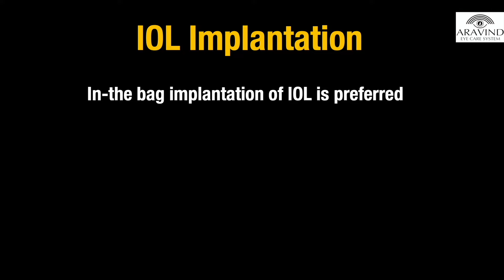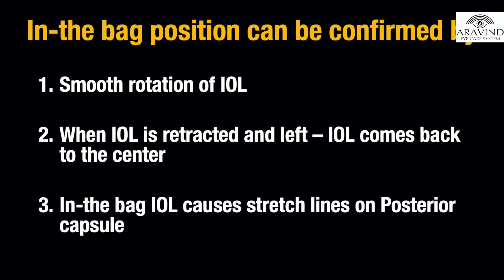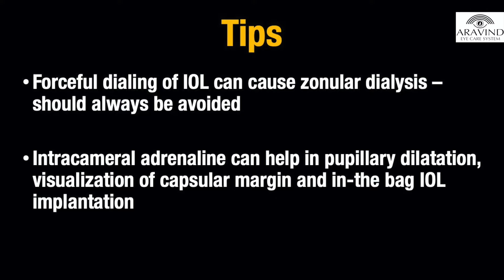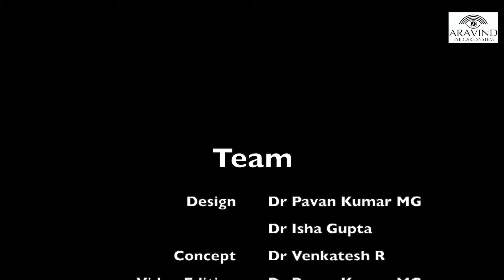Rigid IOL implantation in MSICS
Our video demonstrates technique of rigid IOL implantation in Manual Small Incision Cataract Surgery.